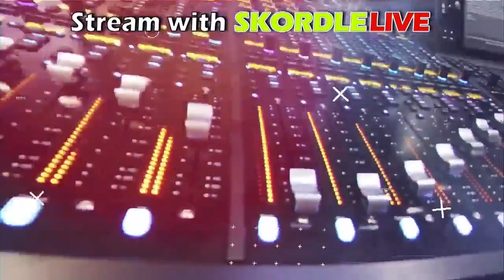Ada at Harrah Boys Soccer